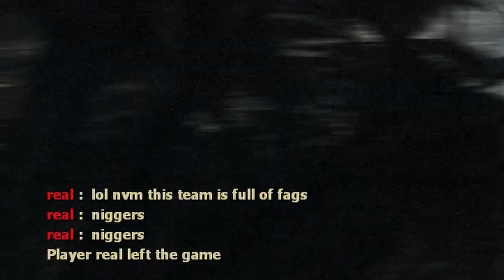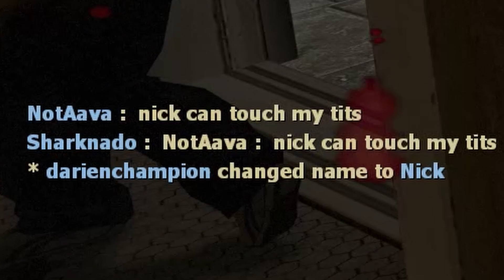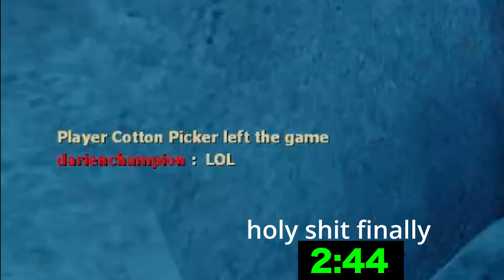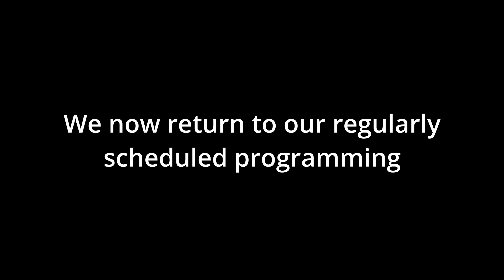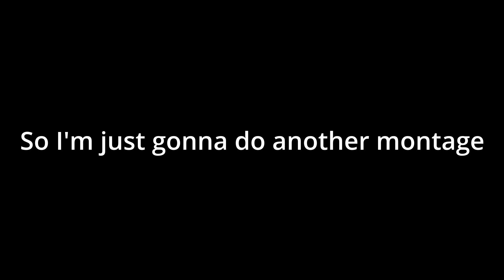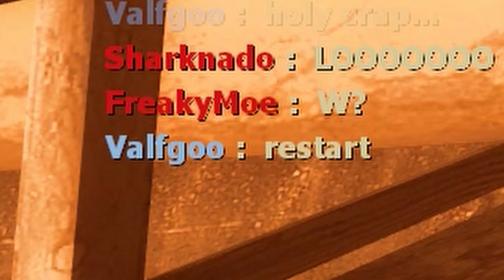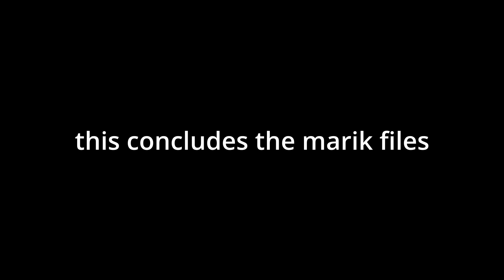captain's l4d2 clipdump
my roblox password: fg5h_098BRU3